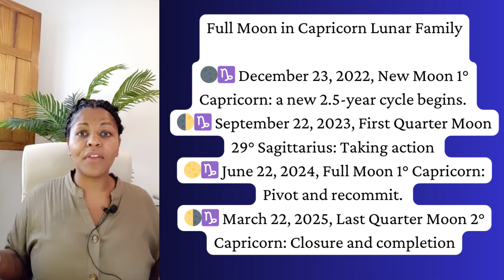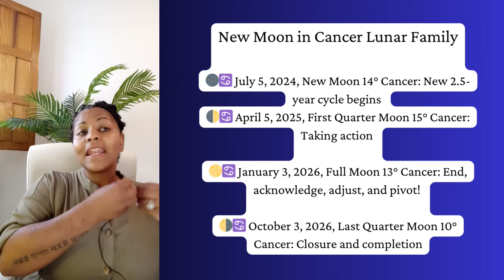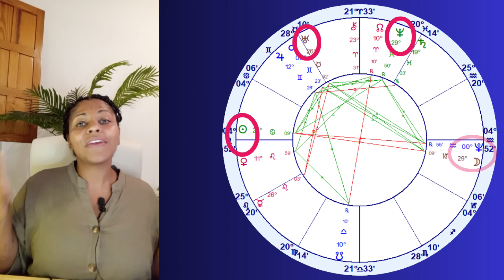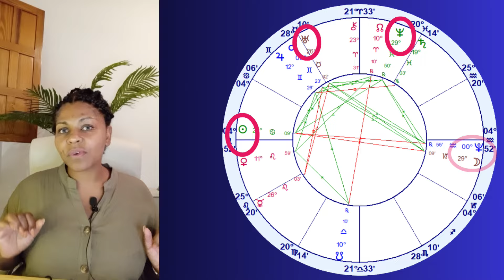ASTROLOGY OF NEW MOON IN CANCER AND TWO CAPRICORN FULL MOONS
In this episode, we dive deep into the celestial energies of the New Moon in Cancer on July 5, 2024, and explore the transformative power of the Capricorn Full Moons in June and July 2024. Discover how to harness these potent lunar phases for personal growth, emotional healing, and practical manifestation.

ONE ON ONE SESSION PACKAGES ON SALE UNTIL JUNE 22, 2024

TIMESTAMPS
Intro: 0:00
Offers: 2:13
Sun in Cancer: 3:15
Full Moon in Capricorn June 21: 6:44
New Moon in Cancer July 5: 13:12
Full Moon in Capricorn July 21: 19:33

NEXT VIDEOS:
Learn how to uncover the active transits and energies in your chart in this informative video.

2024 DIGITAL TRANSIT CALENDAR $10 off with code STORMIE2024

Increase your astrology knowledge and word associations with my new ASTROLOGY STUDY BOOK! Let studying be useful and meditative at the same time!

(For all your channel related enquiries & requests.)
MY SOCIAL PLACES:
More Videos! Ready for a Consultation? Need Charts?